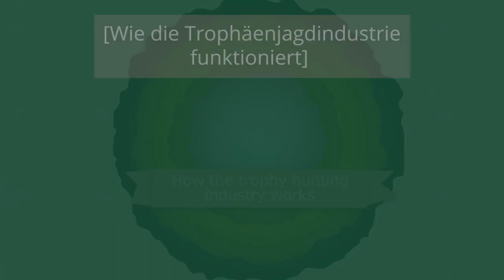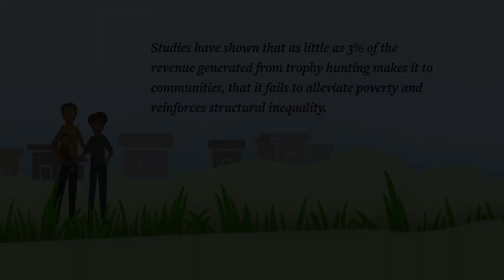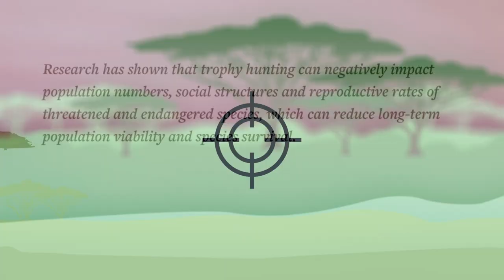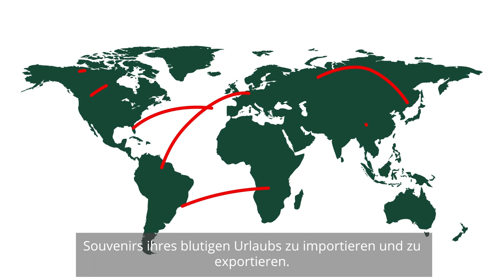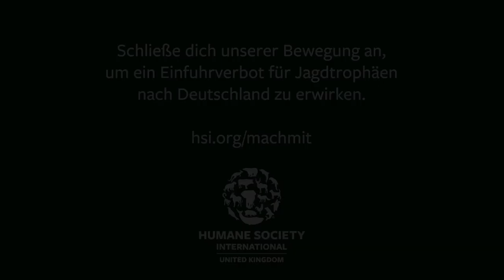Ein Ende der Einfuhr von Jagdtrophäen: Dr. Khan und HSI erklären gemeinsam, warum es nötig ist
Tierliebhaber Dr. Amir Khan und andere Wildtier-Experten schließen sich HSI/Europe an, um zu erklären, wie die grausame Trophäenjagdindustrie fuktioniert und warum ein Verbot der Einfuhr von Jagdtrophäen international geschützter Tierarten ein wichtiger Schritt zum Schutz bedrohter Arten ist . Schaue dir das Video an und schließe dich unserer Bewegung an, um Deutschland und die Europäische Union aufzufordern, die Einfuhr von Jagdtrophäen zu verbieten!